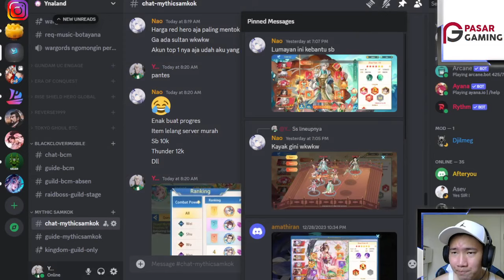LV85 FITUR KEUNTUNGAN UPDATE NEWS!!! Mythic Samkok MS INDONESIA!!!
REDE TOP UP
TOTK RATE 1$/13300
BLACK CLOVER M 1$/13300
MYTHIC SAMKOK 1$/13400
Estimasi LEBIH MURAH 20% beli ingame
SMUA PACK DIKETIGA GAME TERSEBUT BISA DITOP UP
TOTK + BCM by login ID
Mythic Samkok login ke web aja

IG pgamingshop

Bantu Yuk! Supaya channel ini cepat berkembang:
1. SuperThanks Fitur Youtube

Song
Harvest Moon